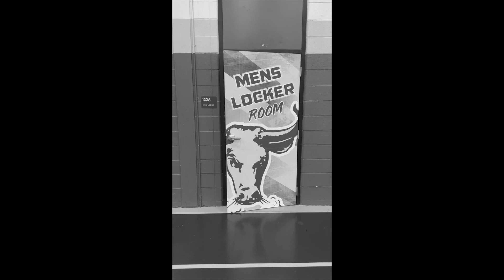22-23 Cudahy Packers Hype Video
Our Cudahy Packers are about to enter the New Year and we are coming:

WE READY, LFG!